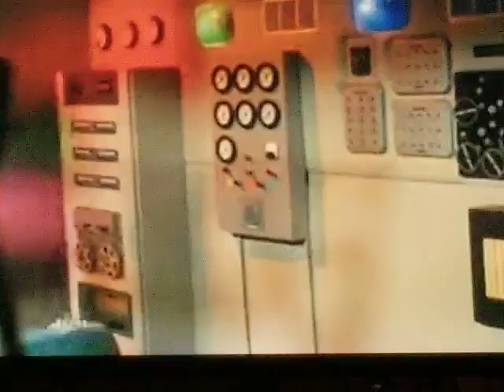Nuclear war ends Earth in Doomsday machine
from Doomsday Machine (1972)